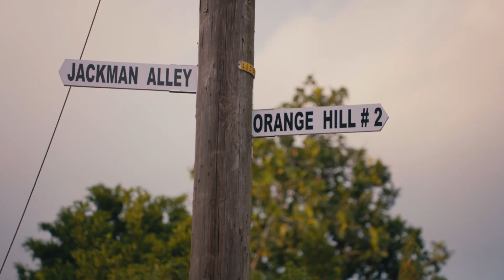Paying it Forward - Barbados Basketball Court Refurbishment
Our commitment to the communities we serve has always been central to who we are and what we do. We were proud to Pay It Forward by refurbishing two basketball courts in the community of Orange Hill, Barbados. We worked with the National Sports Council of Barbados and a local artist to repave and paint these courts to support youth basketball development. Watch to learn more —and see Jamal Murray of the Denver Nuggets make a visit during the inaugural basketball clinic.